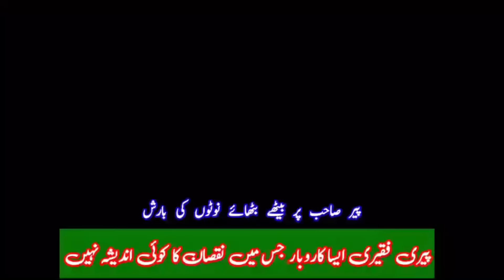Masjid mai dance karny wala peer | funny peer | funny peer baba dance | funny molvi | funny molana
funny peer in pakistan
funny molana
funny molvi
funny peer baba dance